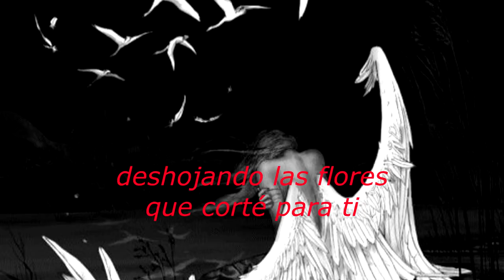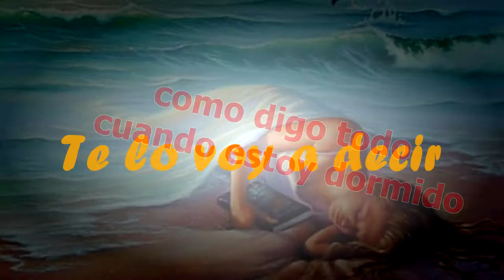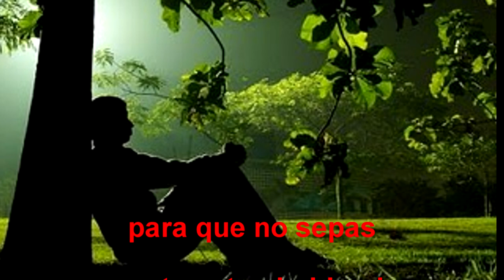Te lo voy a decir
letra: José Luis Iglesias Pequeño
Te lo voy a decir con las manos húmedas de llorar por dentro.
Te lo voy a decir deshojando las flores que corté para ti
y que almidonaron mi cajón de olvido.
Te lo voy a decir pero muy bajito,
musitando nieblas, susurrando auroras y silbando miedos.
Te lo voy a decir como no te he dicho nada en esta vida.
Te lo voy a decir como digo todo cuando estoy dormido.
Y si acaso notas que todo esto duele
cierra las ventanas, apaga las luces, entorna los ojos y aprieta los puños,
ensilla con prisa el corcel del desprecio y picando espuelas escápate, corre,
busca la salida de incendios más pronta y arranca la puerta.
con la frente muy alta, con los ojos vidriosos,
con las penas ahogadas de cuarenta veranos,
con el desaliento que cubre mi espalda,
con la lengua muda, con sonrisas tibias,
con miradas ciegas y respuestas necias.
Callando, como digo todo,
para que no sepas que te estoy hablando.